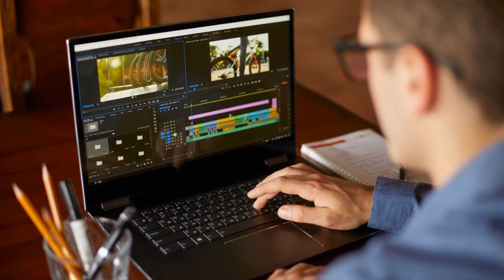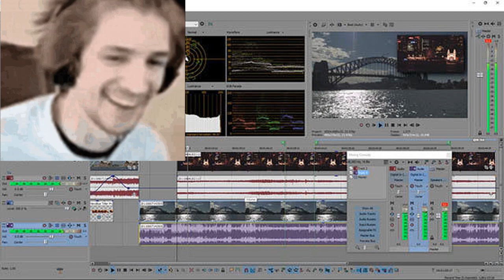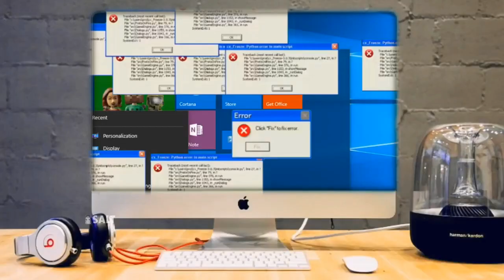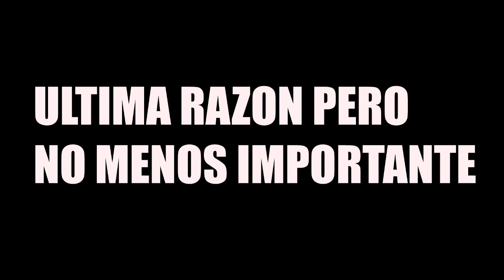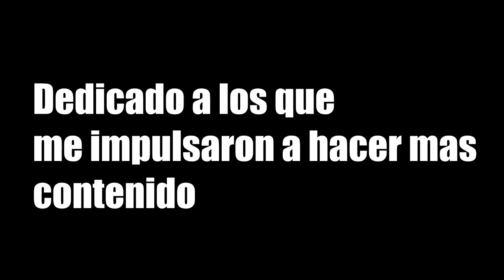5 Cosas por las que no deberías ser Youtuber